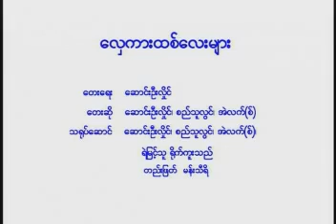လှေကားထစ်လေးများ ဆောင်းဦးလှိုင် စည်သူလွင် အဲလက်စ် VCD Video (2003)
လှေကားထစ်လေးများ VCD Video (2003)
တေးရေး ဆောင်းဦးလှိုင်
19:18 (III) လှေကားထစ်လေးများ VCD Video Album (2003)